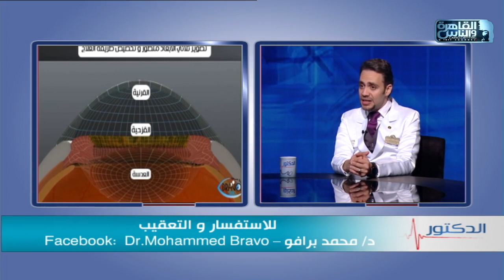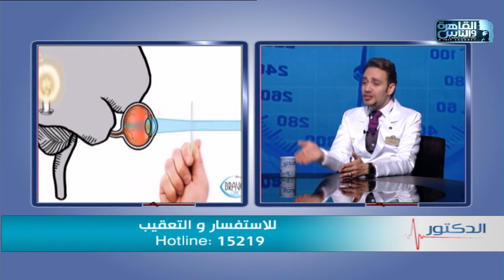الدكتور | التقنيات الحديثة فى علاج المياه البيضاء وتصحيح الإبصار مع دكتور محمد برافو